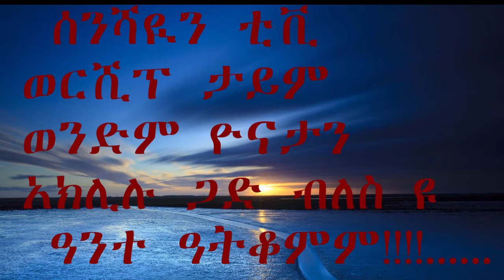3 million birr yoni give for coronavirus protection for Ethiopia Gov't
#Ethiopian best song and,## subscribe and yoni our brother deserves respect believe or not so God has eyes blessing him. and said COVID 19 will go soon just believe the almighty God!